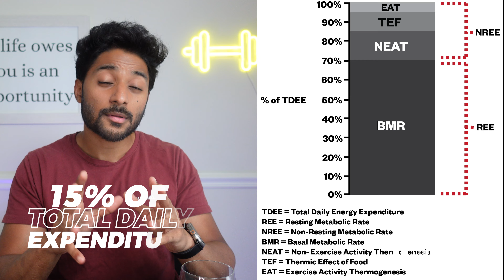Why 90% of People in the Gym Never Lose Fat | Indian Fitness 🇮🇳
If you have been working out for a while but for some reason you are struggling to lose fat and not making any kind of progress.  Well its time to fix that. In this video I'm going to go over 4 reasons why you probably might be failing and what you should do that fix it!

If you enjoyed the video and found it informative, please do share it with friends and family!